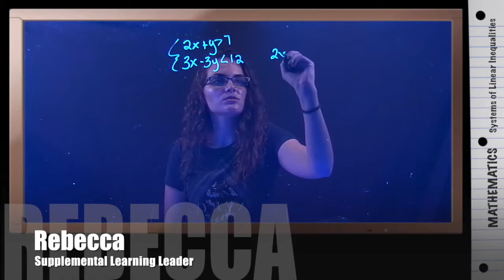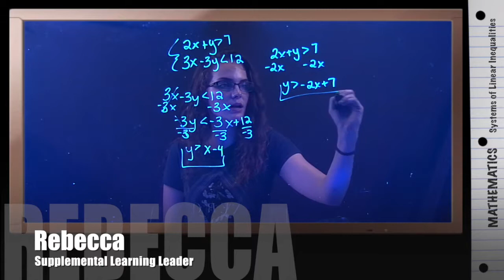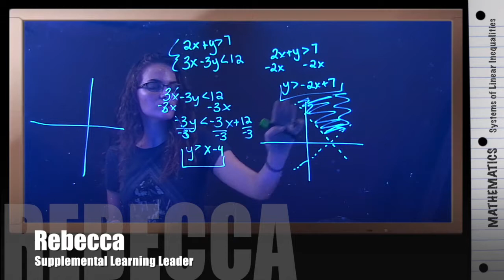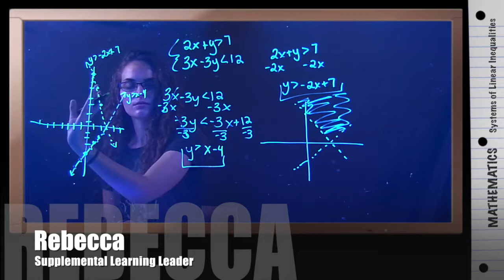Graphing Systems of Linear Inequalities (2 DottedLines)